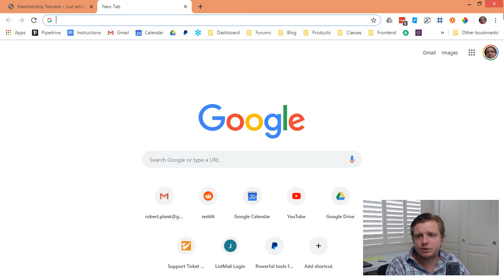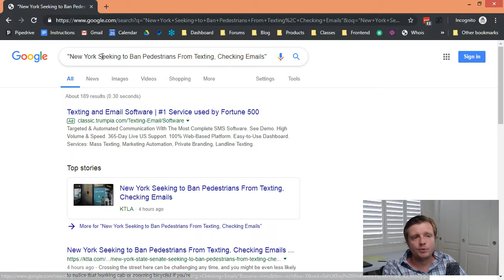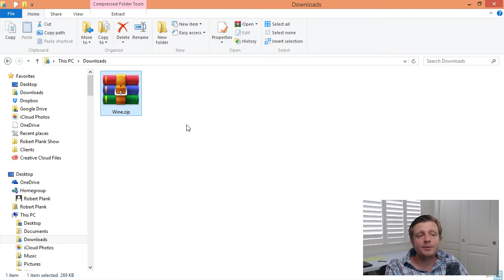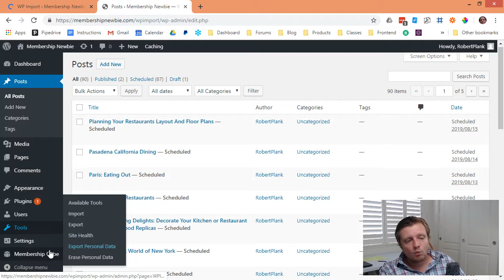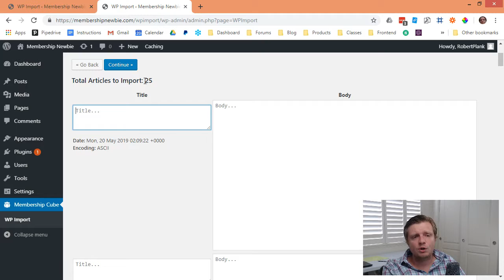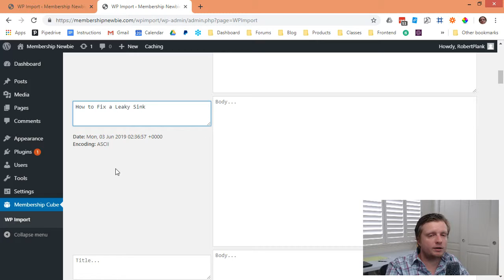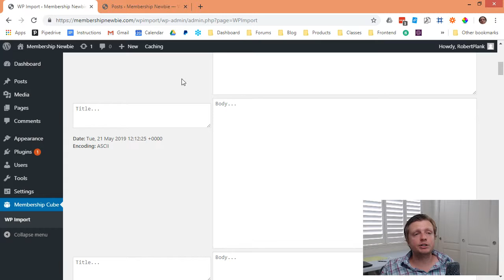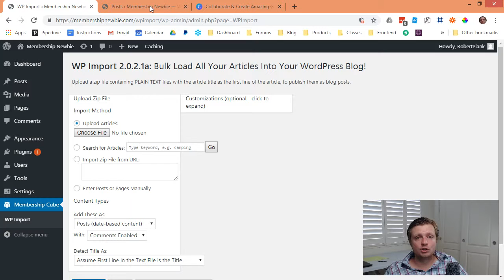WordPress: How to Make Content Marketing Simple Again